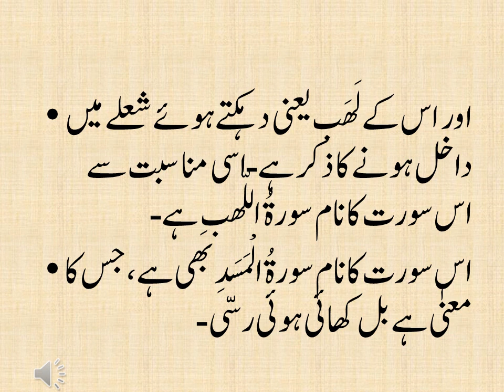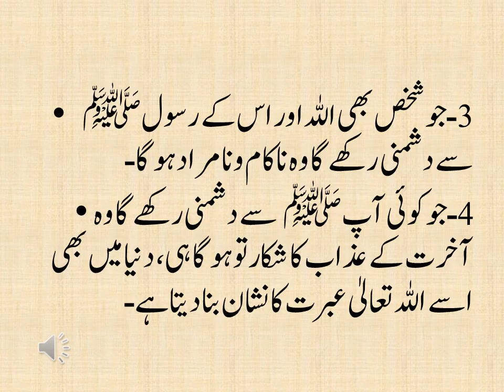سُورۃُاللَّھَبِ (ترجمۃ القرآن المجید) کلاس ششم Surah Al Lahab (Tarjimah tul Quran Al Majeed)Class 6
Tarjimah  Tul Quran  AlMajeed
Class 6th
In Surah Al Lahab Allah Almighty tells us if any one will try to say any wrong word or do any wrong thing about holy prophet Muhammad ﷺ . Allah Almighty will destory him in this and next world .
Abu Lahab and his wife umme Jameel they were trying to  do something wrong for Hazrat Muhammad  ﷺ  . both would be in Jahannam .
Tarjimah Tul Quran Al Majeed and Mutalia Quran e Hakeem from Class 5th to 2nd Year.